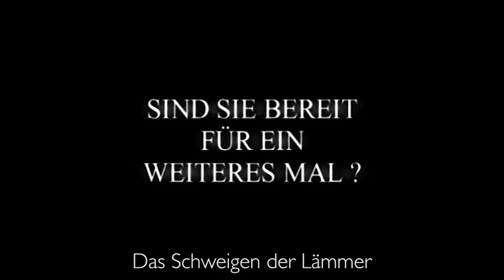Ich spiele JEDEN Bösewicht in JEDEM Film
Es gibt keinen Film in dem ich nicht den Bösen spiele!

Songs ▼▼▼